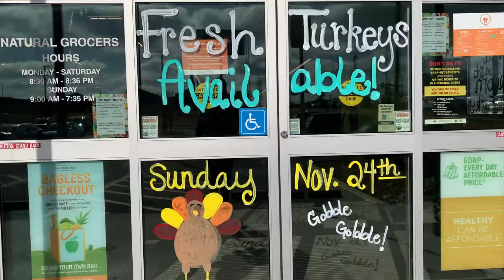CINEMATIC MEMORIES | Nostalgia | The Taste of Sanpellegrino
Enjoy this cinematic approach to soaking in nostalgic feelings through the flavor of Sanpelleogrino. I always remember that my dad has "special" drinks when I was younger and when I was able to try one it was quite the honor. I now understand it is because they are kind of expensive! (Non-alcoholic drinks of course)

Canon EOS R
Main Lens 24mm - 105mm f/4
Vlogging Lens 17mm - 40mm Lens
Rode VideoMic
Audio Recorder
Godox SL60W
CHEAP Rechargeable LED Light
Recording Headphones
Isolation Headphones